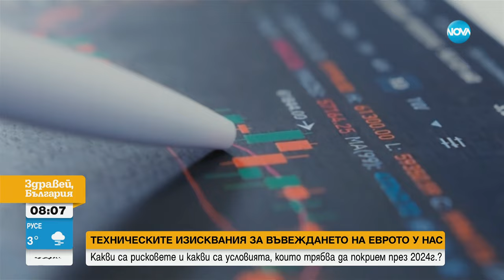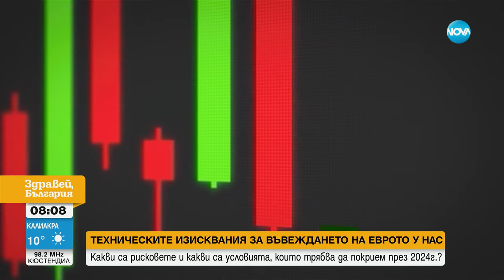Василев: Работим заедно, за да може на 1 януари 2025 година България да е член на еврозоната